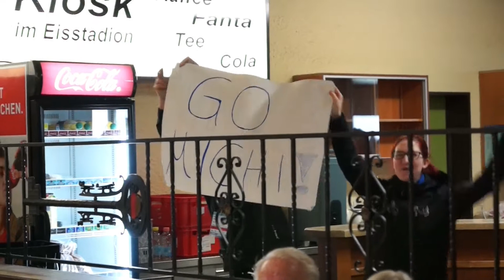Es ist soweit! Der Kampf der Giganten kann beginnen. ;-)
Wer hat die Trainingszeit besser genutzt, wer hat die besseren körperlichen Voraussetzungen, wer hat die bessere Taktik? Heute wird sich zeigen, ob Michael gegen Sebastian beim Shorttrack eine Chance hat.